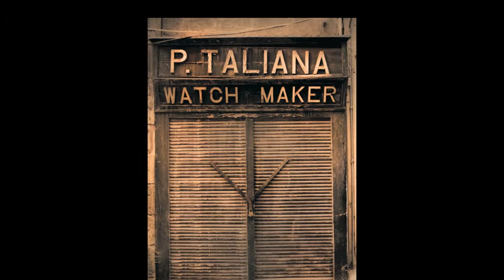Malta HD video - The Exhibition ( Gregory Iron Photography)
Malta - The exhibition
Gregory Iron Photography